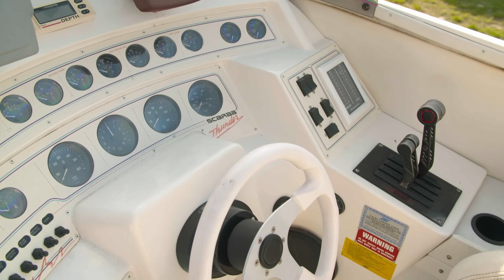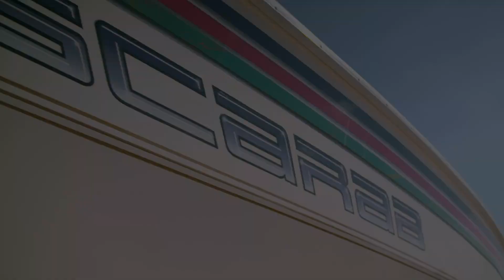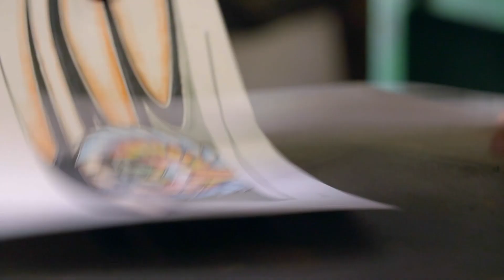El taller se expande y remodela un viejo barco | Máquinas renovadas | Discovery Turbo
Mientras buscaban partes para los proyectos pendientes del taller, Amanda y Shag se topan con un bote viejo y deciden comprarlo y transformarlo.